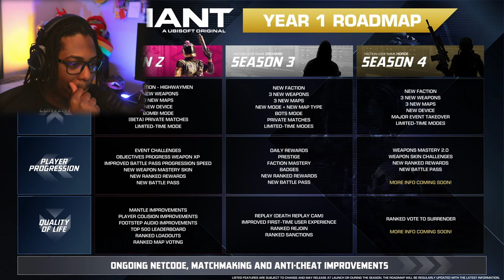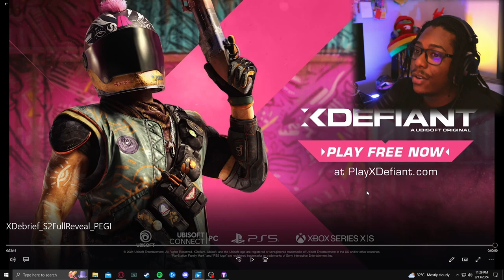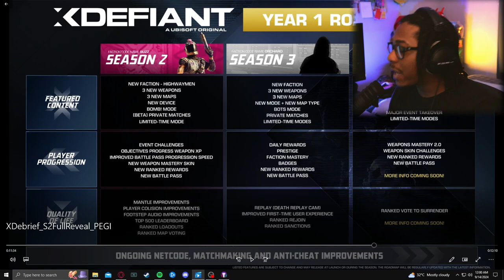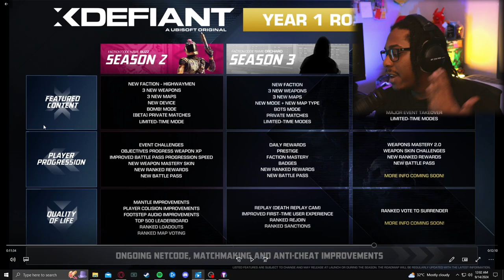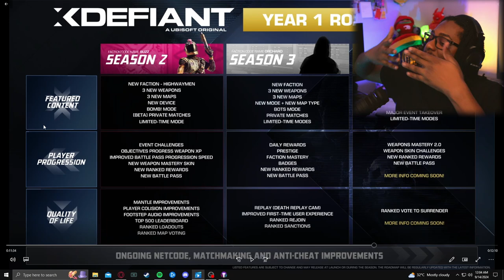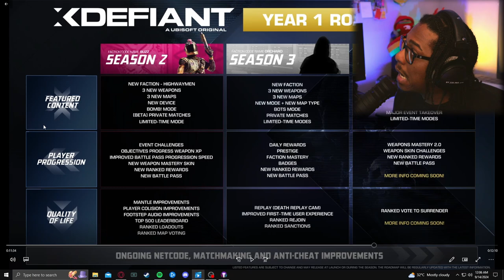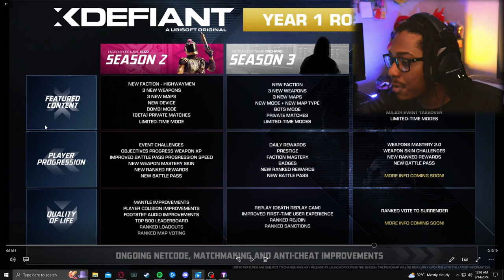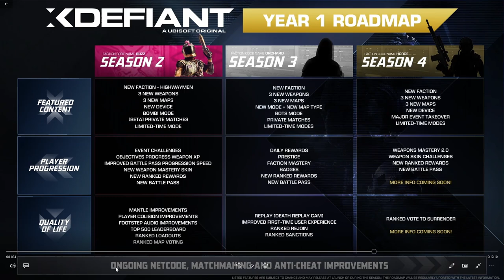XDEFIANT SEASON 2 REVEAL!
First I want to say Thanks to Ubisoft for this gift of letting us see what is in  store for us this upcoming season of XDefiant! There's ALOT going on and we'll break down some interesting parts later on.

00:00 Introduction
00:40 Season 2 Trailer
24:22 Breakdown
25:10 Maps
28:54 New Faction Abilities
35:05 New Weapons
39:34 My Thoughts: Bomb Mode
40:41 Thoughts: Private Matches
41:53 Year 1 Roadmap Talk Through
49:34 Your Thoughts
50:21 Thank You for 200 Subscribers
51:17 Outro